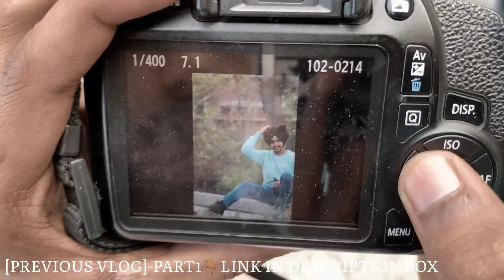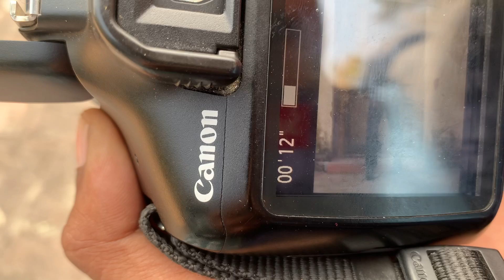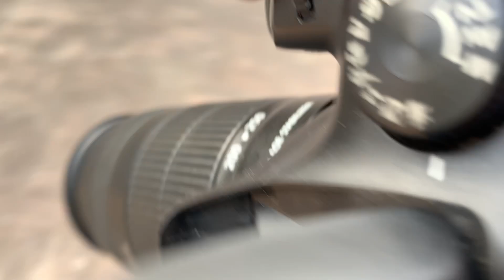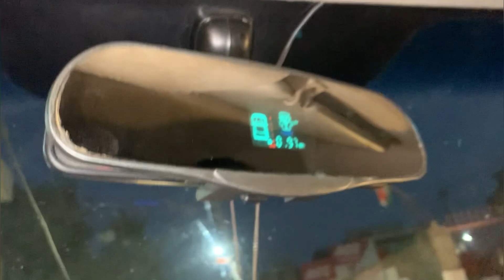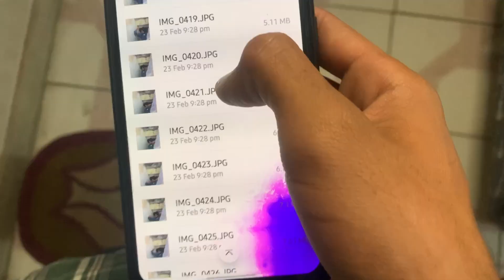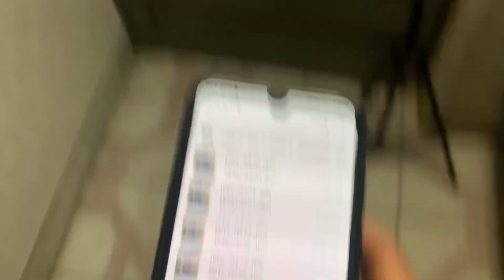New Song Soon📸,Camera Man😂